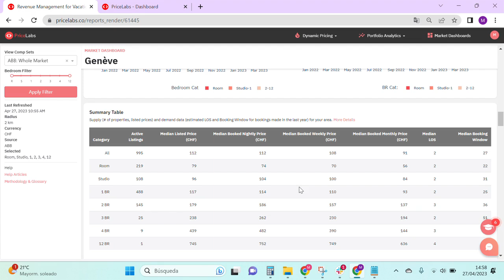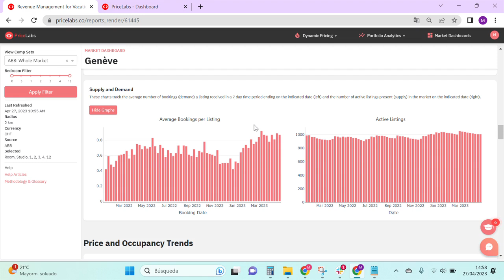Résumé du marché | PriceLabs FR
PriceLabs est une solution de gestion des revenus qui combine le contrôle humain avec une automatisation et des données de marché de premier ordre pour maximiser les revenus. Nous apportons une approche basée sur les données, des règles d'automatisation et des personnalisations étendues pour gérer les prix et les restrictions de séjour minimum pour les portefeuilles plus importants en vrac. Cela aide les gestionnaires immobiliers à augmenter leurs revenus et à économiser des heures dans le processus.

Notre système suit les données des locations de vacances et des hôtels du monde entier pour identifier les tendances des réservations, qui sont ensuite utilisées pour générer des prix uniques pour chaque jour de l'année en fonction de ce qui se passe localement.

Nous laissons les utilisateurs définir leur propre niveau de prix pour chaque annonce et personnaliser nos tendances en fonction de leurs performances historiques. Les utilisateurs peuvent également automatiser une tarification complexe et des stratégies dynamiques de séjour minimum qui sont ensuite automatiquement téléchargées quotidiennement sur leur compte Airbnb, PMS ou channel manager.

Vous songez à essayer?